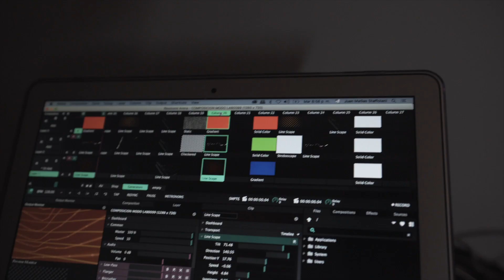Cómo hacer una PUBLICIDAD de PRODUCTO con BAJO PRESUPUESTO en 2021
Hoy te enseño como crear un comercial de producto con bajo presupuesto y desde tu casa!

Elementos que utilicé:
Sonya6500
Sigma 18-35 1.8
Godox SL60W
Foamboard Negro
Tanza y Cinta
Pantalla 5 en 1
Linterna de un celular

0:00​ - Comercial
0:33 - Intro
1:07​ - Preproducción
3:18​ - Rodaje
12:13​ - Cierre